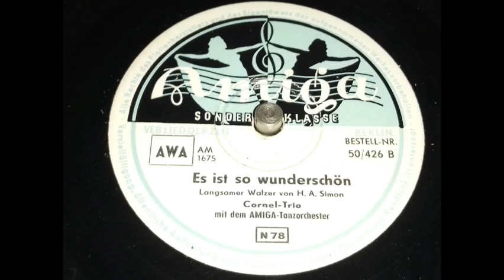Cornel Trio - Es ist so wunderschön